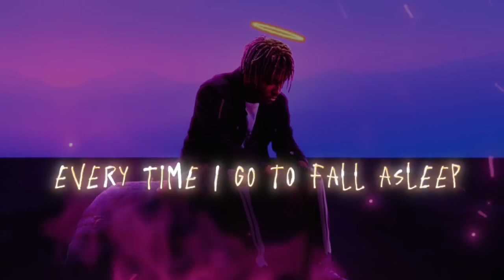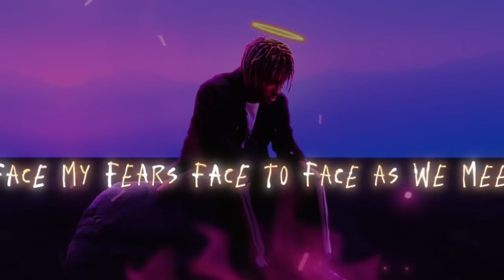Juice wrld - Face 2 Face new music (Lyrics video)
@JuiceWRLD Love for everyone